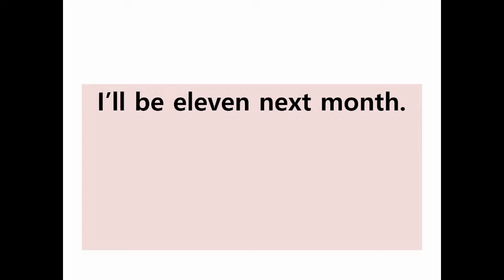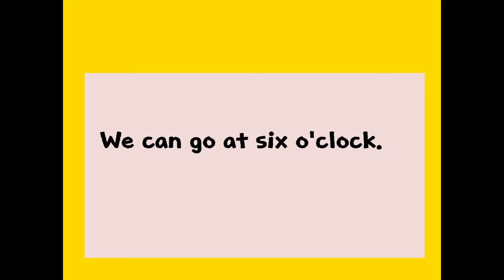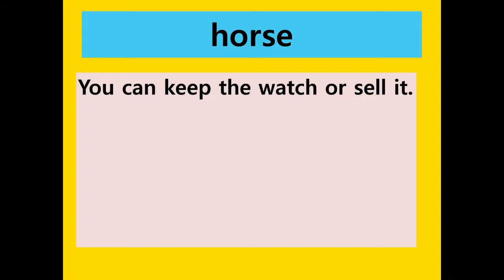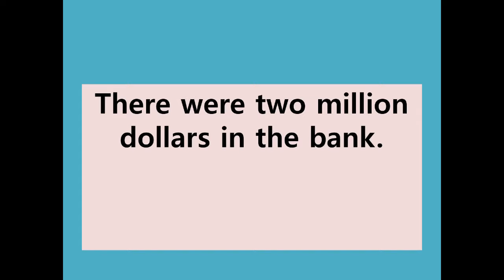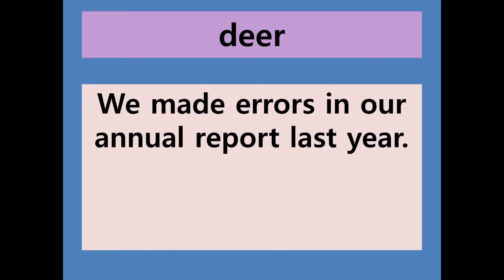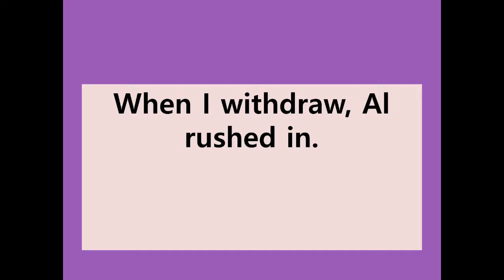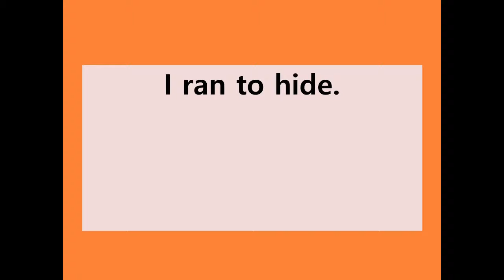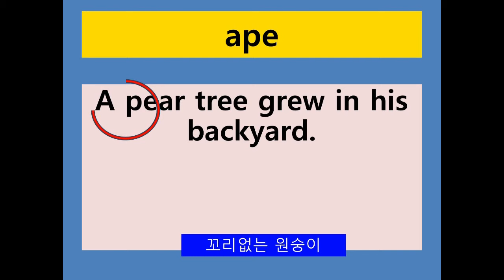Animal Quiz: find out an animal in the sentence :동물찾기 게임/Word Quiz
온라인 학습에 힘든 여러분.
문장안에서 동물 단어 찾기를 해보세요.
문장을 알고 해석하고 분석하시면
찾기 힘든 단어..!

초급 수준일수록 단어가 더 잘 보입니다.

Find out an animal in the sentence
If you do analyze the sentence, It's difficult to find an animal in the sentence.
pls be free! enjoy your time